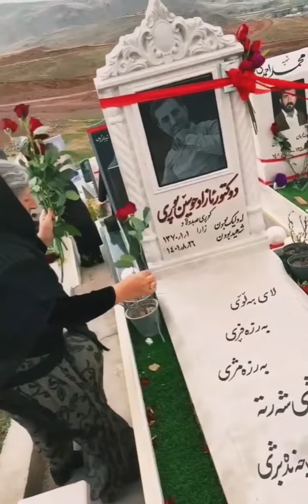پیام نوروزی مادر شهید راه آزادی نام سمکو مولوی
: تلگرام ، اینستاگرام و توئیتر قاصدان آزادی در لینک های زیر